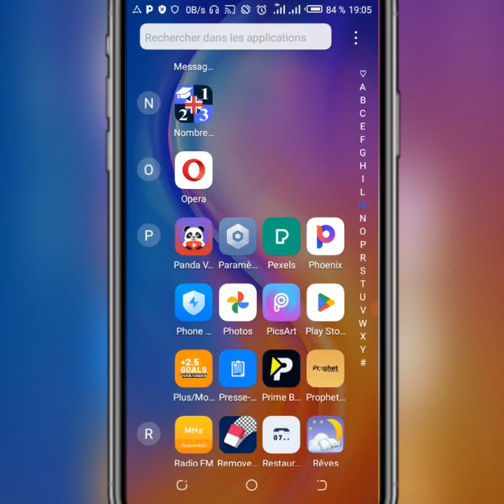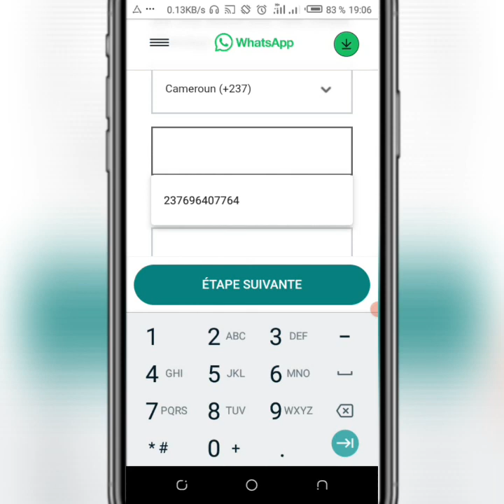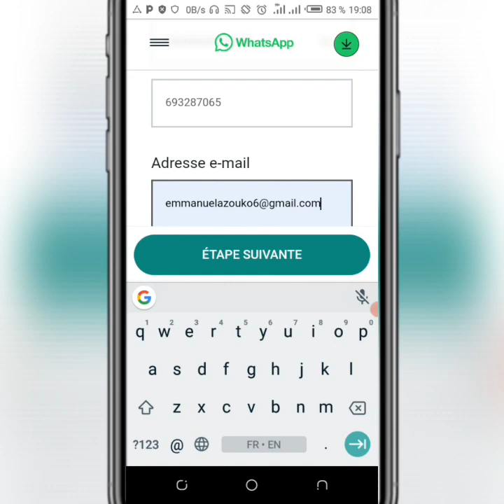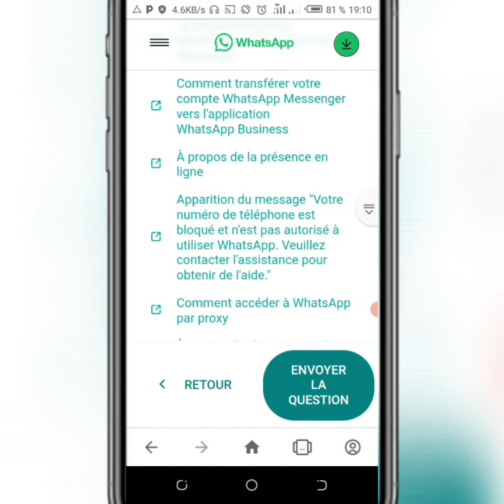COMMENT RÉPARER CE COMPTE NE PEUT PAS UTILISER WHATSAPP